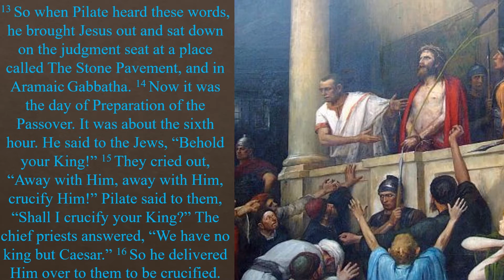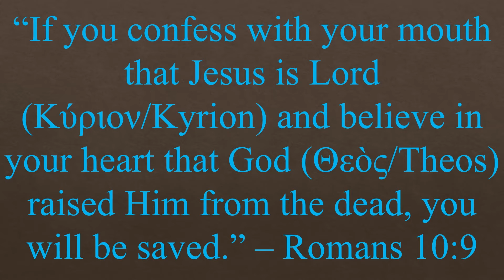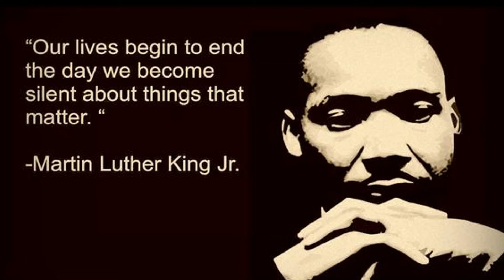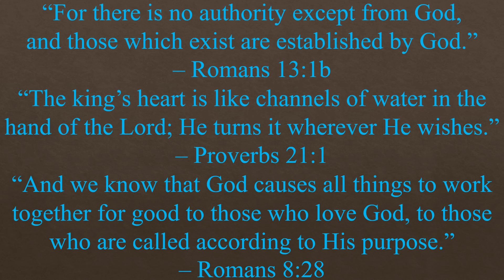Jesus Is Lord or No King But Caesar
Anyone who says that your religion shouldn’t interfere with your politics has never read the Bible or a history book. If your faith doesn’t affect every aspect of your life, what good is that faith for anything?
To hear why Jesus was such a political threat, check out “Give Us Barabbas” found